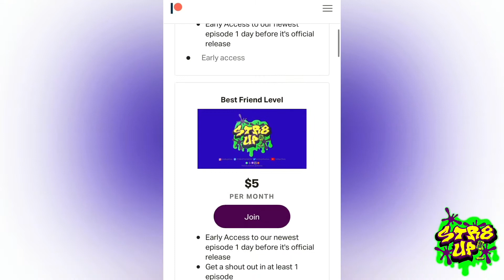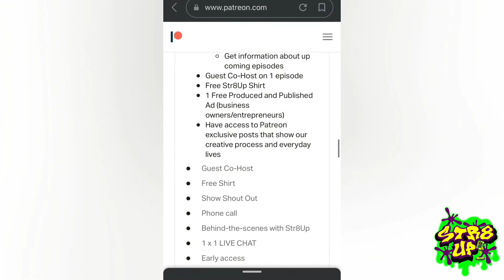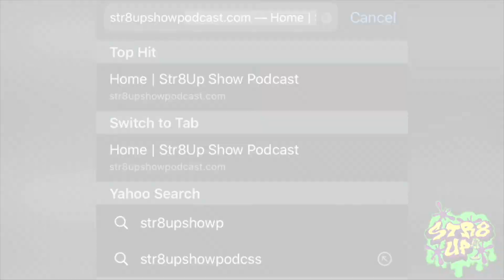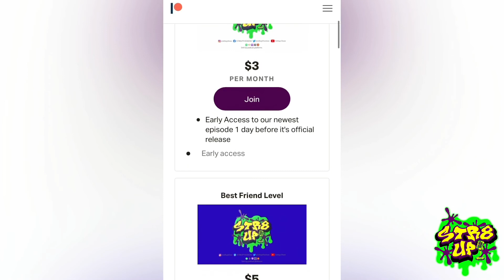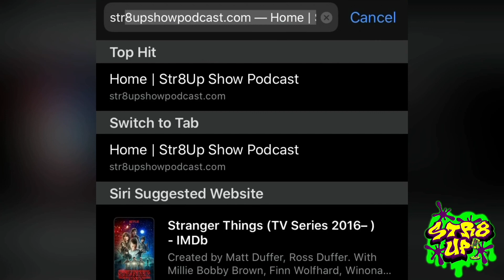S5E14- High School Daze (Season 5 Finale)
How were you in your high school days? Were you in the school’s band? Or did you play sports? Needless to say, high school shaped some of us into who we are today.

On our season 5 finale, the Str8Up Crew go down memory lane as they talk about their days at their high school. Which one was the troublemaker?  Who was on the prom court? Listen to find out.

Thank you for a wonderful season! Season 6 coming soon!